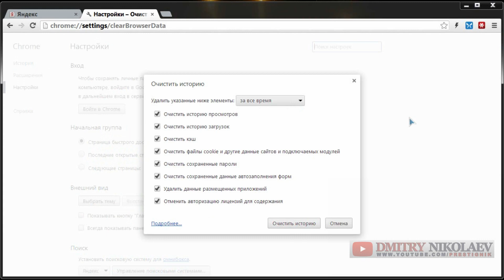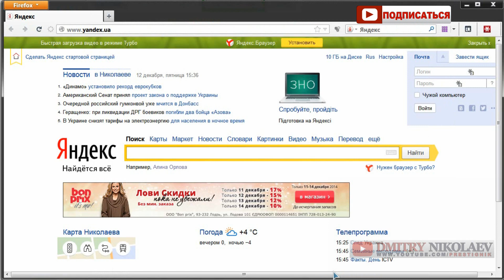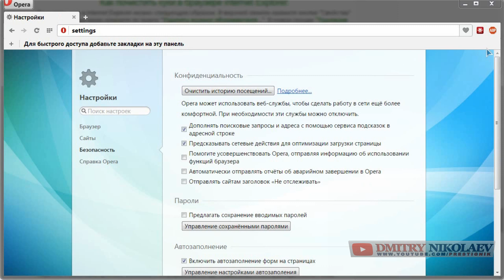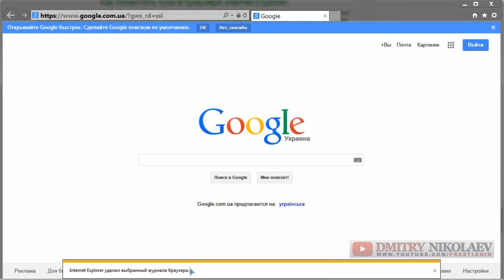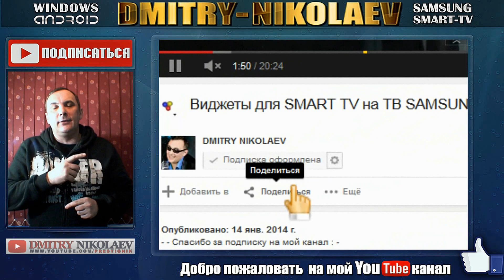Как УСКОРИТЬ и ПОЧИСТИТЬ интернет БРАУЗЕРЫ !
В этом уроке, для повышения производительности и быстродействия, мы будем чистить в интернет - браузерах :
Google Chrome , Mozilla Firefox , Opera и Internet Explorer
кэш (cache) и куки (cookie)
Партнёрская программа YouTube - подключаем и зарабатываем